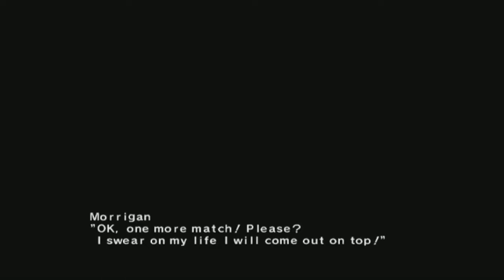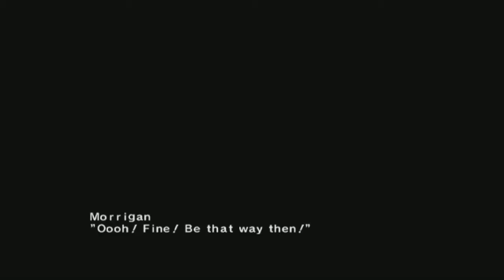Lets Play - Tatsunoko vs Capcom Part 03 Morrigan